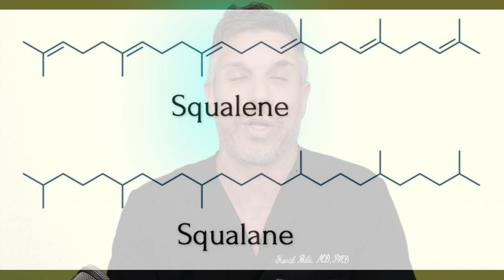Squalane Comes From Where?!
Here I take a deep dive into the world of squalane - yet another skincare trend.

Yuval Bibi, MD/PhD - Board Certified Dermatologist